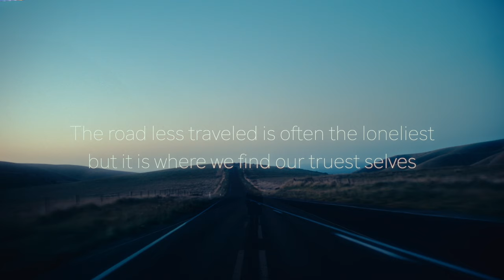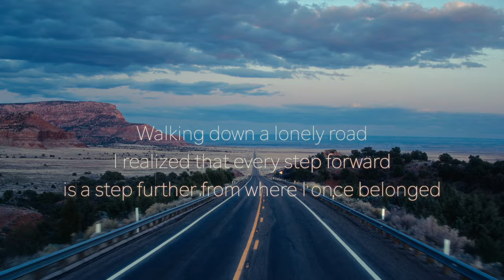The Lonely Road: Emotional Piano Background Music (No Copyright) | Sounds In My Mind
"The Lonely Road" is a hauntingly beautiful instrumental journey that takes listeners through a landscape of solitude and yearning. The delicate notes of the piano intertwine with the deep, emotive sounds of the cello, while a gentle cascade of strings adds layers of depth and warmth. Each note echoes the ache of a lonely path, but within the melancholy lies a quiet hope—a belief that at the end of this road, love will be waiting. Let this piece accompany you through moments of reflection, reminding you that even in the quietest solitude, there is always a glimmer of hope guiding the way.

🔔Turn your relaxation mode on with Sound in your mind.

✅  About Sounds in My Mind.

Welcome to Sound in my mind! Your ultimate destination for soothing tunes and melodies. Every track is crafted with passion. Perfect for relaxation and meditation. Your journey to relaxation begins here.